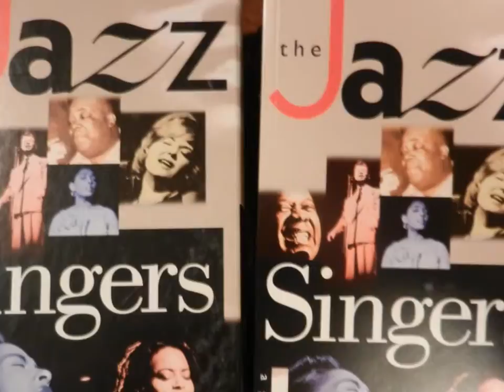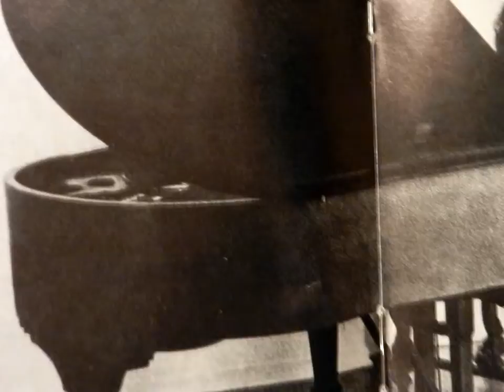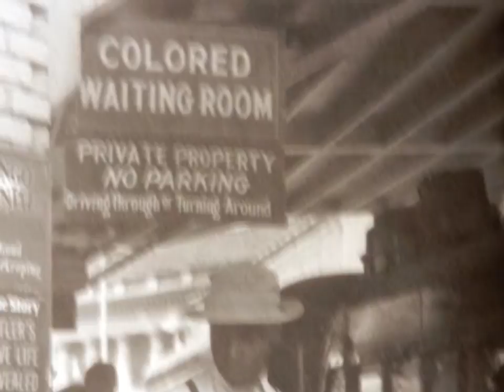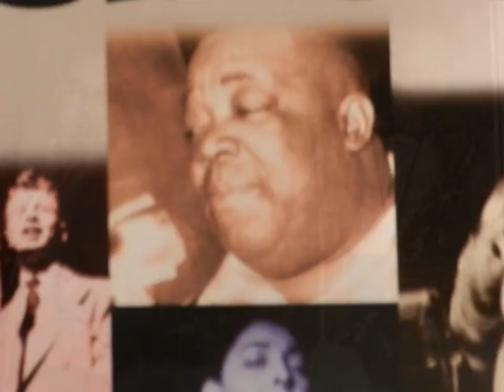Going'to Chicago Blues - JOE WILLIAMS/LAMBERT HENDRIX /1956 / #11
# 11
Stepped In the Blues
SIENCE